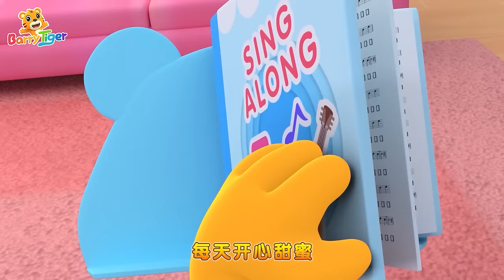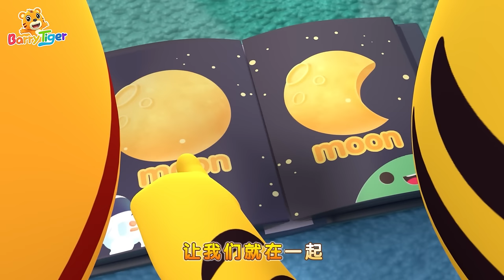游泳歌 🏊‍♂️💦 + 更多兒歌🎵 | 一起來學游泳啦 🏖️🐠 | 兒歌🎵 | 📺 動畫 | 童謠📖 | 國語兒歌 | 貝樂虎